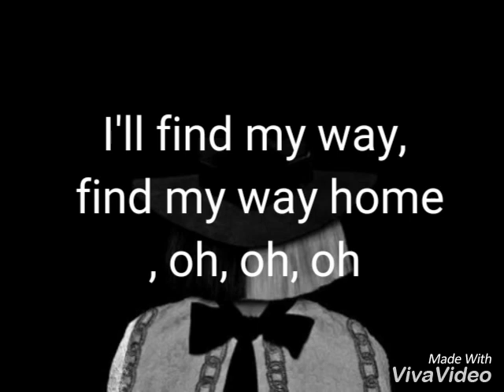Sia never give up whatsapp status